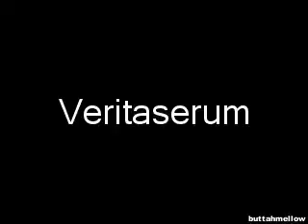2004 Emma Watson [56/127]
Documentation of Emma Watson.